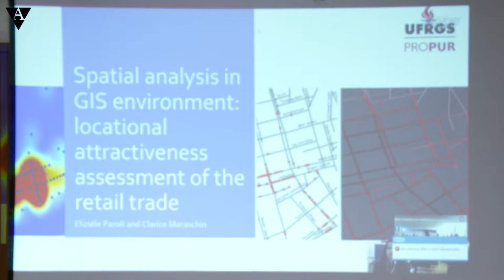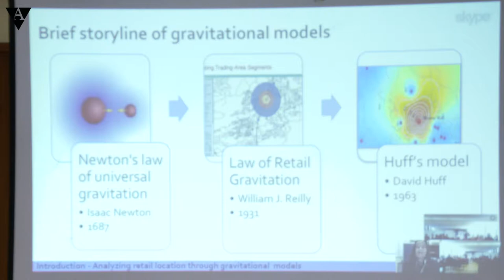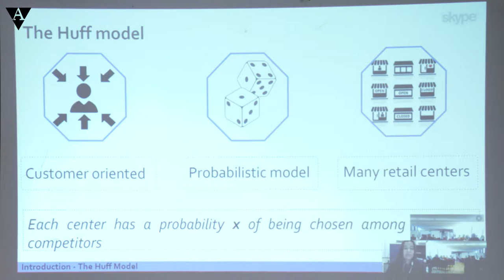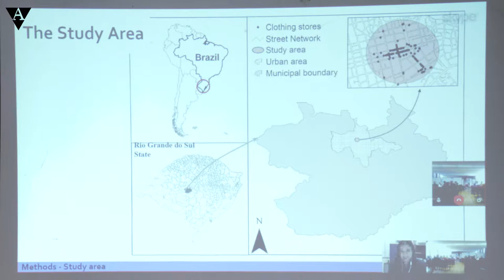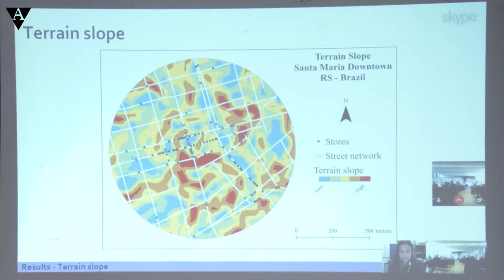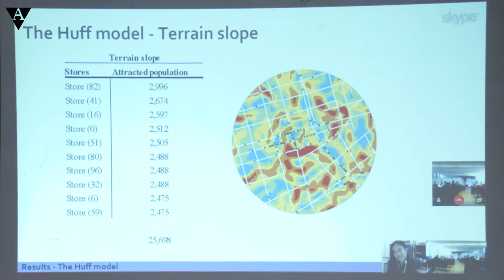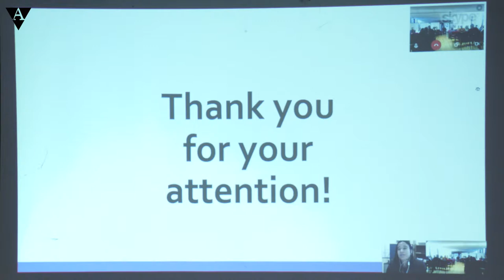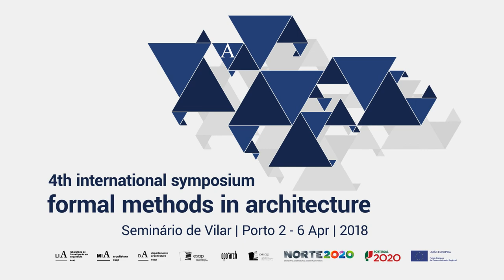Work session VI - IV FMA 2018 | Presentations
IV International Symposium Formal Methods in Architecture
2018 Porto, Portugal

# 18 – “Interaction between soil morphology and the technological landscape of Ave Valley”
André Chaves (Fac. Arch. Porto Univ.)

# 19 – “Spatial analysis in GIS environment: locational attractiveness assessment of the retail trade”
Eliziéle Paroli (Rio Grande do Sul Federal Univ.)
Clarice Maraschin (Rio Grande do Sul Federal Univ.)

# 20 – “Formal methods in social housing municipal management”
David Leite Viana (ISTAR | ISCTE – Lisbon Univ.)
Sara Eloy (ISTAR | ISCTE – Lisbon Univ.)
Jorge Vieira Vaz (Opo’Arch Project | LIA | ESAPorto)
Isabel Carvalho (Concinnitas, CRL)
Catarina Ruivo (Concinnitas, CRL)

# 21 - "Four-dimensional objects, cellular automata and virtual reality: the hypercocoon project"
Victor Sardenberg (Leibniz Universitaet Hannover)
Isadora Tebaldi (Federal University of Rio de Janeiro, LAMO)
Emilio Bier (Federal University of Rio Grande do Sul)
Nicolle Prado (Universidade Federal do Rio de Janeiro)